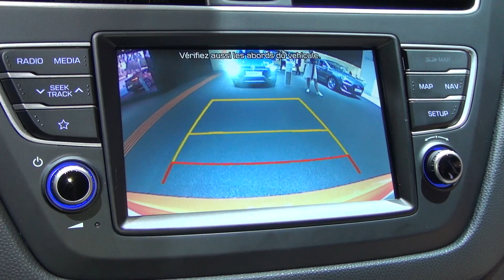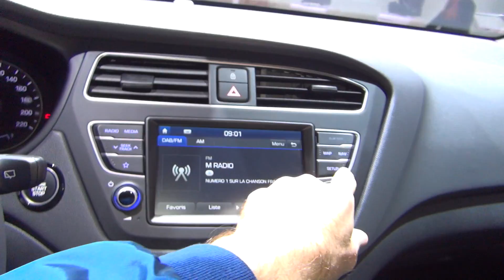Hyundai i20 1.0 T-GDi 100 DCT-7 Creative (2019) Exterior and Interior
2019 Hyundai i20 1.0 T-GDi 100 DCT-7 Creative car seen from outside and inside. The vehicle has 3-cylinder in line, 998 ccm gasoline engine,, 998 ccm, 73.6 kW (100 hp) at 4500 rpm. Max torque 171.6 Nm at 4000 rpm. Top speed 182 km/h. Acceleration from 0 to 100 km/h for 11.4 seconds. Front-wheel drive. Transmission is automatic DCT-7. Length 4065 mm. Width 1760 mm. Height 1474 mm. Wheelbase 2570 mm. Wheels are 16". Tires are 195/55 R16. Gross Vehicle Weight 1650 kg. Max tow weight (braked) 800 kg. Max tow weight (unbraked) 450 kg. Luggage capacities in 4/5 seat configuration up to the windows (VDA) 326 liters. Luggage capacities in 2 seat configuration up to the roof (VDA) 1042 liters. Fuel consumption is 5.4 l/100 km urban, 4.5 l/100 km extra-urban, 4.8 l/100 km combined. Carbon dioxide emissions of 111 g/km. Emissions standard Euro 6d Temp. Fuel efficiency class B. Hyundai i20 prices start from 14300 EUR. Shown vehicle price starts from 20700 EUR. Tomato Red color 200 EUR. Floor mats 46 EUR. Entry guards 75 EUR. Shown vehicle price is 21021 EUR.